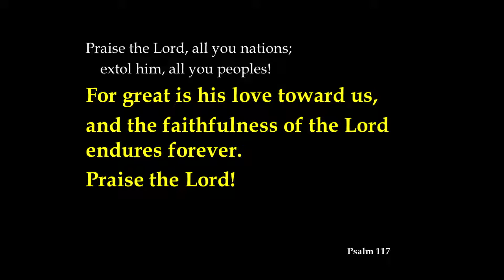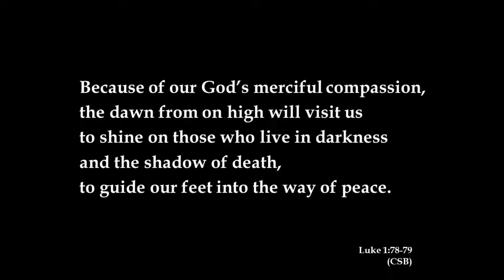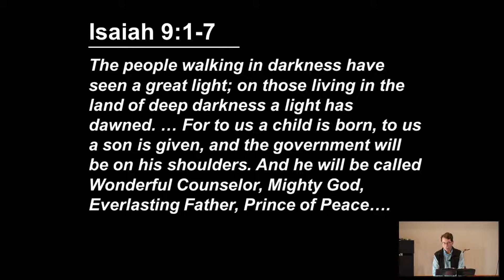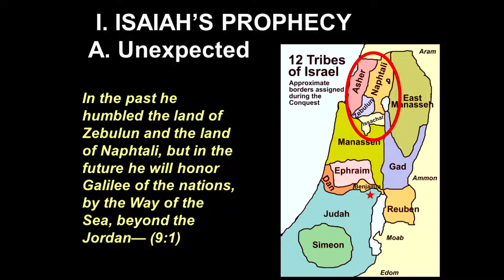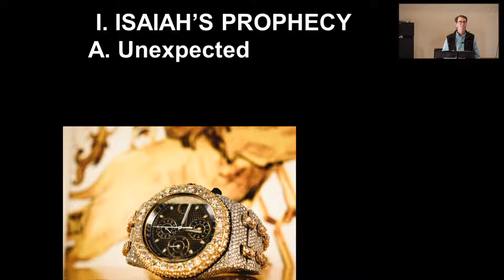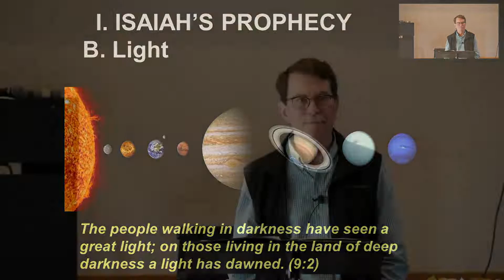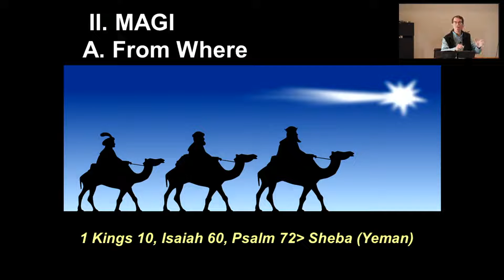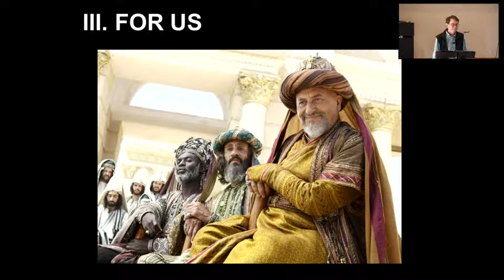Worship: December 26, 2021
Pastor Paul's talk this morning is called A Light Flashes.
Isaiah 9:1-7

Isaiah, who prophesied hope, wrote of how God would bring His salvation to the world. It would be in an unexpected light—we know that light as Jesus. His light came in a way that was surprising, and equally surprising is for who this light of new life is for—anyone and everyone who receives it by faith in Him. The Magi fully exemplify who Jesus’ light of salvation is for, and they show what happen when outsiders get drawn into His light.

Key Verse: When they saw the star, they were overjoyed. On coming to the house, they saw the child with his mother Mary, and they bowed down and worshiped him. (Matthew 2:10-11)